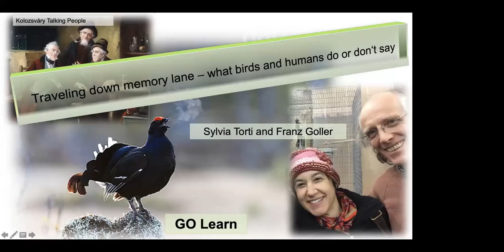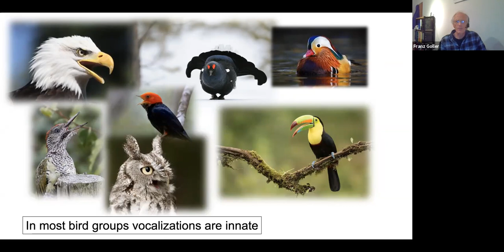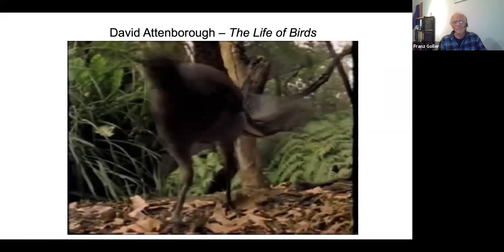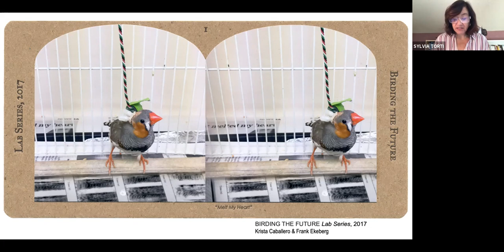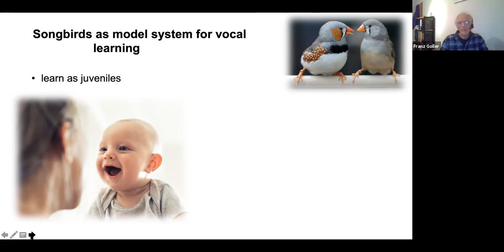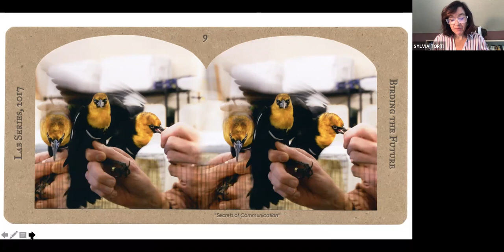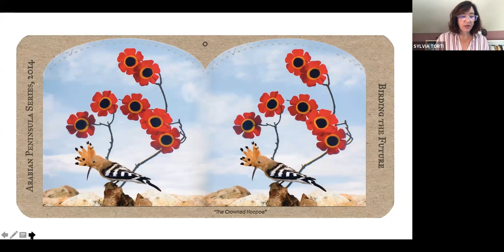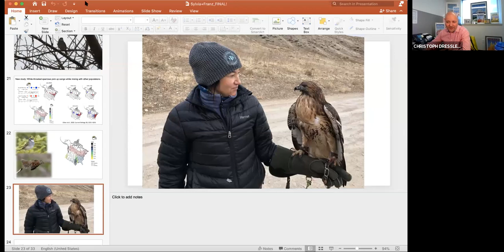Traveling down memory lane – what birds and humans do or don‘t say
Originally given by Sylvia Torti, Dean, Honors College and Franz Goller, Professor, School of Biological Science on Tuesday, November 24 at 12:00 PM.

Of the approximately 10,000 species of birds on earth, the majority are songbirds who sing melodic, species-specific songs learned from their fathers. There is the age-old question: Why do birds sing? And of equal importance, how do birds learn to sing?

In 2003, Sylvia Torti—herself a biologist and novel writer—embedded herself in Dr. Franz Goller’s laboratory at the University of Utah. In this talk, they will discuss their 15-year collaboration. Dr. Goller will discuss birdsong research as well as what birdsong has taught us about human language and memory. Dr. Torti will talk about her novel, CAGES, that resulted from her time in Franz’s lab. Both will discuss the dynamics between science and art, what we gain by engaging in these ways of exploring the world, as well as objective and subjective truths.